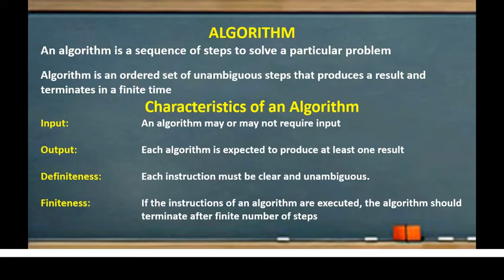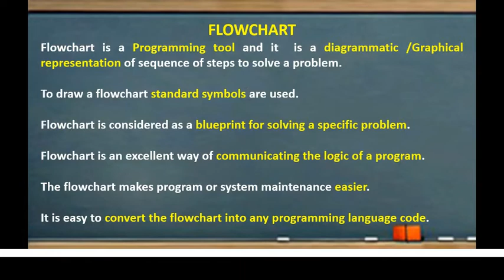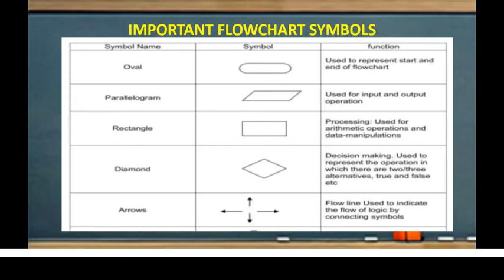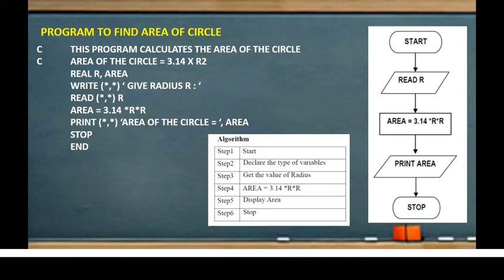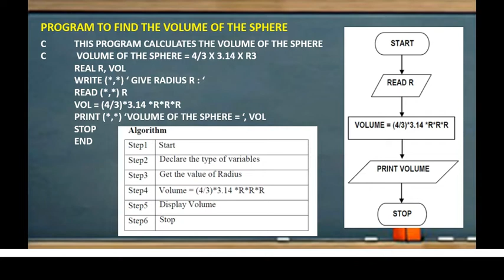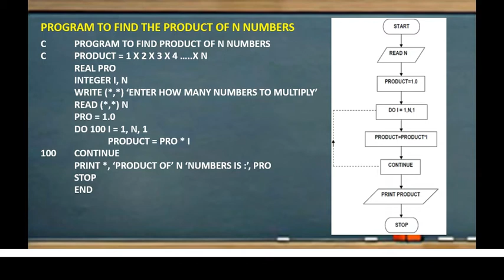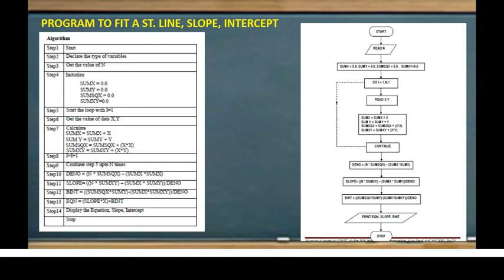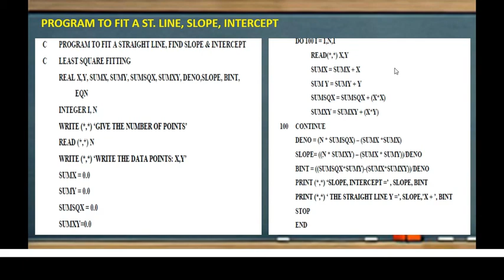FORTRAN PROGRAMING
This video explains about flowcharts, algorithm, some examples of FORTRAN Programs with flowchart, algorithm